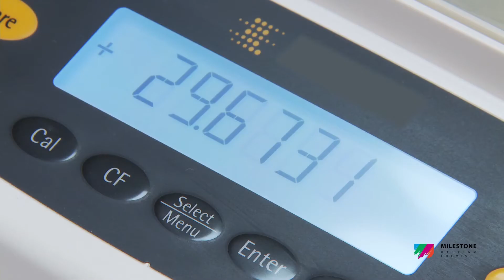Closed Vessel Microwave Extraction System | ETHOS X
The Milestone ETHOS X microwave lab station and FastEX-24 rotor allows environmental laboratories to simultaneously extract of 24 samples in 40 minutes with minimal solvent usage. Our unique Weﬂon material provides homogeneous heating and facilitates accurate contactless temperature monitoring of all vessels. Each vessel holds 100-mL disposable glass vials capable of extracting up to 30 grams of sample, while eliminating memory effects and cleaning.

The Ethos X with FastEX-24 rotor features:
• High productivity, 24 samples in 40 minutes
• Low running cost, substantial reduction in solvent
• Ease of use, large volume disposable glass vials
• Larger sample amount, up to 30 grams
• Consistent and reproducible results
• Full compliance with US EPA Method 3546

The beneﬁt: higher sample throughput and easier handling, resulting in reduced cost and faster turnaround time for your laboratory.